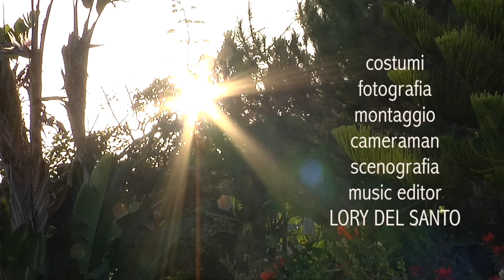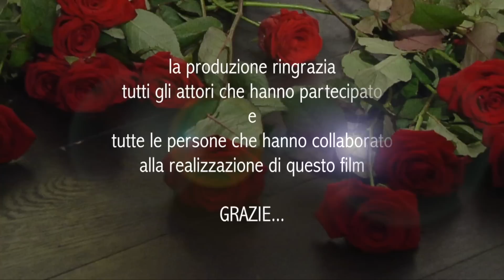THE LADY1 EPISODIO 10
Ultima sorprendente puntata della web-serie
Regia LORY DEL SANTO_con GLORIA CONTRERAS_COSTANTINO VITAGLIANO_ NATALIA BUSH_SEBASTIAN HARRISON